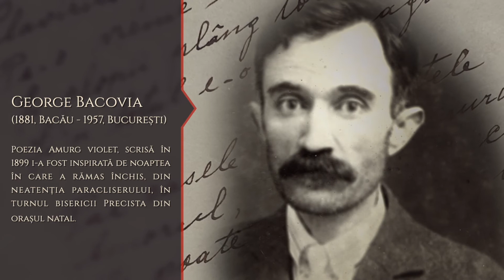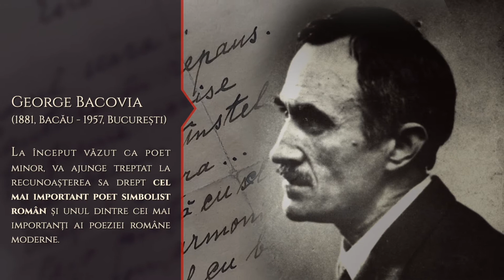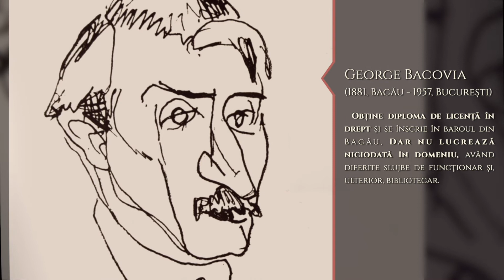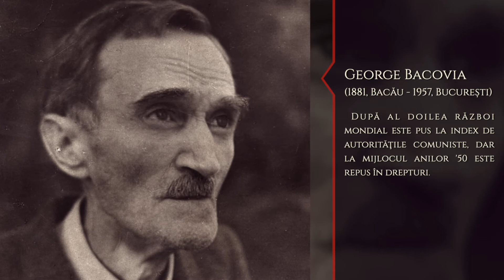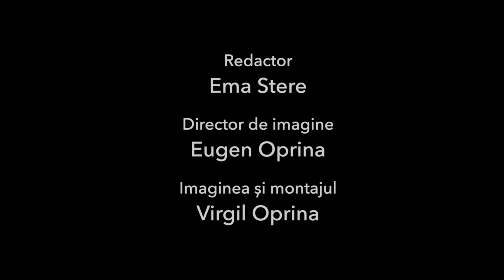APLAUZE PENTRU POET 2021, GEORGE BACOVIA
Aplauze pentru poet - George Bacovia (Bacău, 1881 - București, 1957)
Recită actorii Mircea Rusu, Mihaela Rădescu, Cătălin Frăsinescu

George Bacovia transplantează simbolismul francez în literatura română, cântă despre iubite bolnave, flori moarte și instrumente muzicale dezacordate.

Poezii : Plumb, Decor, Amurg violet, Note de primăvară, Balet, Rar

Producător general: Ovidiu Miculescu
Producător executiv: Oltea Şerban-Pârâu

Director de imagine / montaj: Virgil Oprina

O producţie The Culture Club cu sprijinul JTI

Parteneri culturali : ArCuB - Centrul pentru proiecte culturale al Primăriei municipiului Bucureşti, Universitatea din Bucureşti, Muzeul Naţional al Literaturii Române, Institutul Cultural Român, Opera Naţională din Bucureşti

Filmări realizate în martie 2021, la Sala ArCuB Bucureşti.